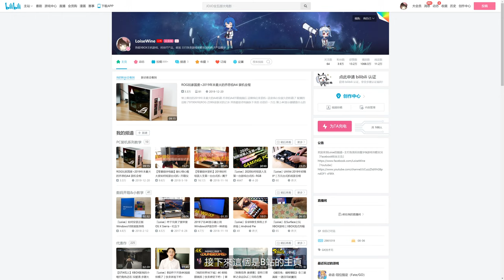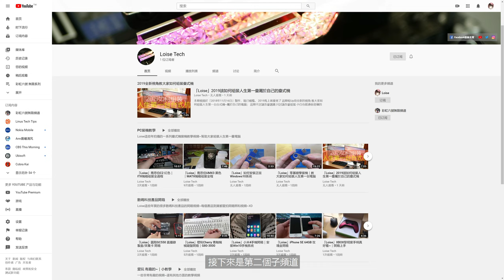歡迎來到「Loise」的頻道｜頻道介紹｜更多子頻道推薦